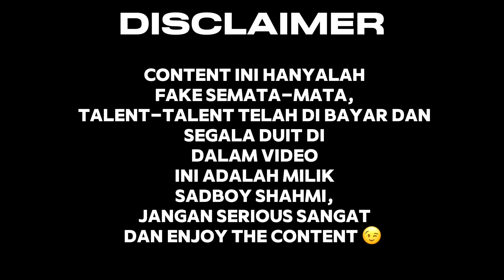SIAPA TAK GOL KENA BAYAR !!! CABAR BUDAK FUTSAL TAMAN !!